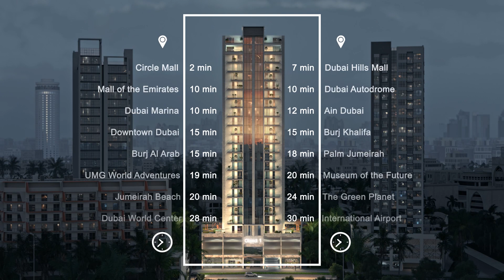RA1N TITLES 1